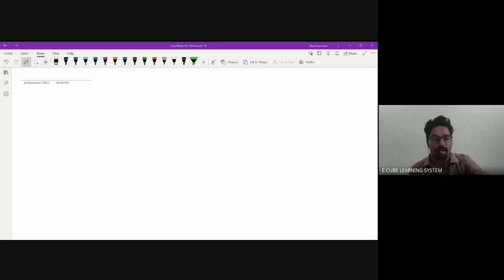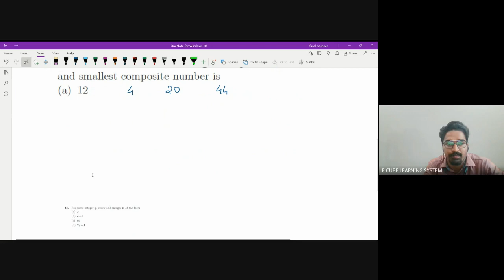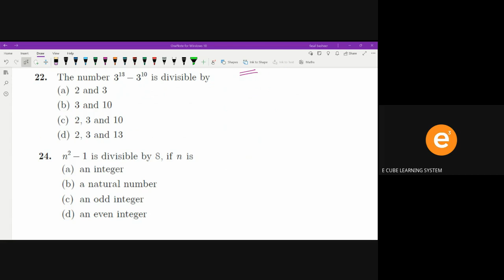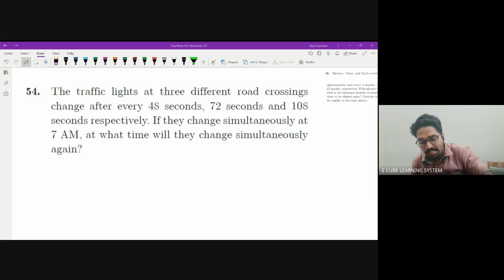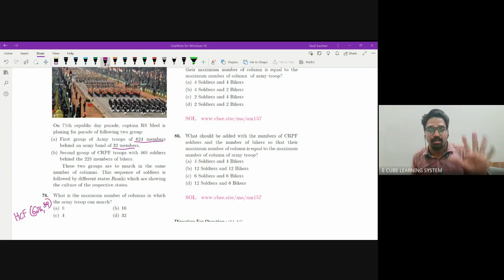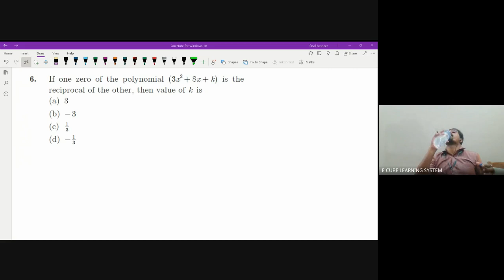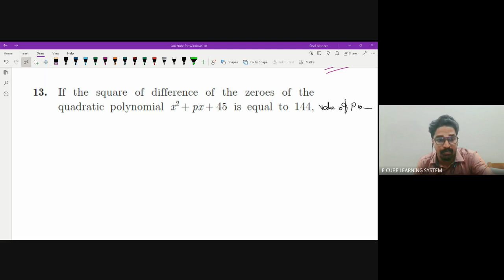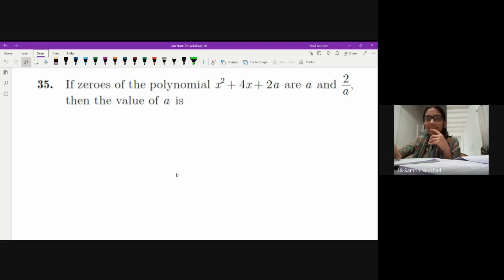CBSE B MAT Rev 1 - CH1-18/12/22